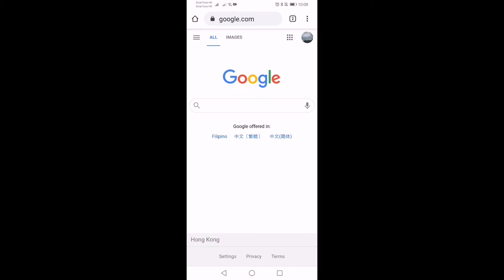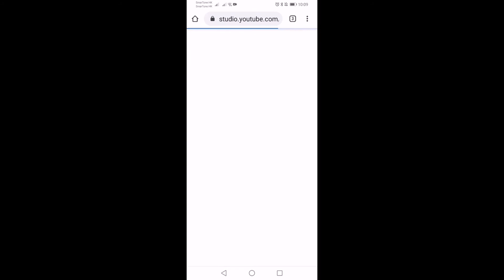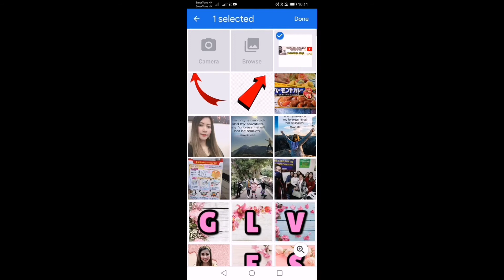HOW TO PUT COVER PHOTO IN YOUTUBE